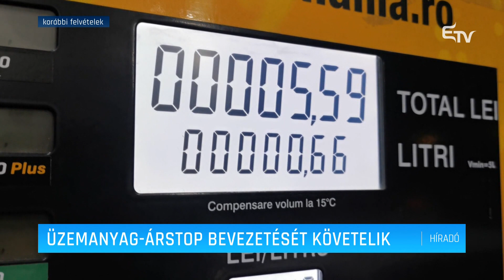Üzemanyag-árstop bevezetését követelik – Erdélyi Magyar Televízió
A benzin és a gázolaj árának hatósági korlátozását kéri a kormánytól a Romániai Fuvarozók Szövetsége. A szervezet úgy véli, az árstop jelenti az egyetlen védelmet a fogyasztók számára, a meredeken emelkedő árakkal szemben, ugyanakkor tiltakozó megmozdulásokat terveznek, és arra buzdítanak mindenkit, hogy támogassák ezeket.